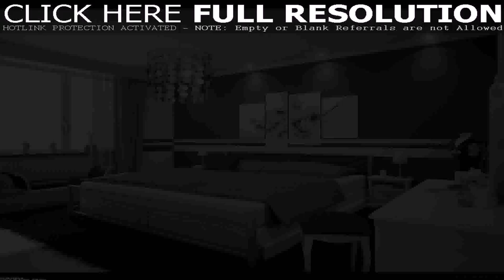Room Design Ideas Grey